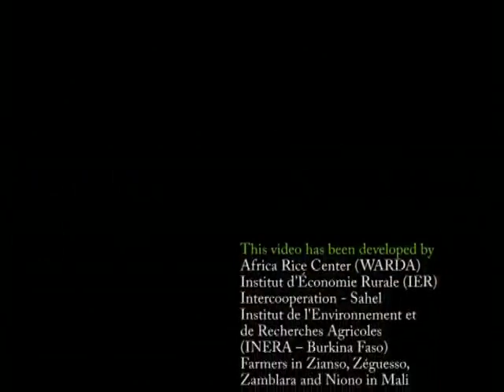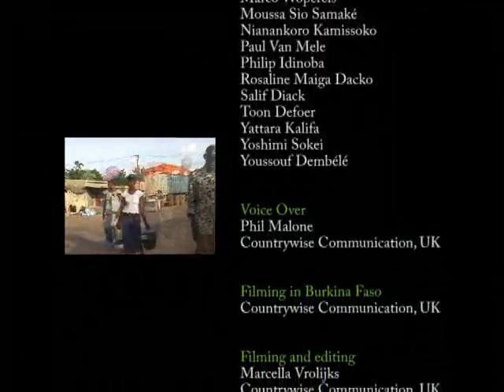Rice transplanting video in Dagaari language